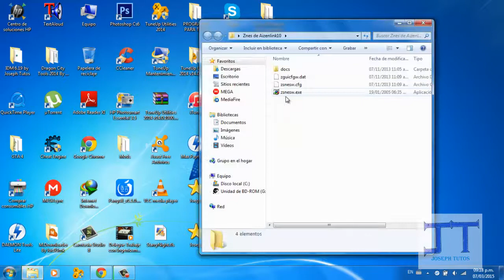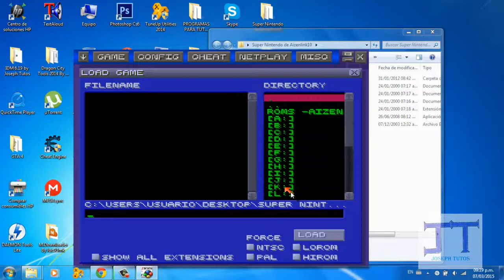Descargar Pack de Juegos SNES + Emulador (PC)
despliegame

Like y comenta las dudas sin insultos